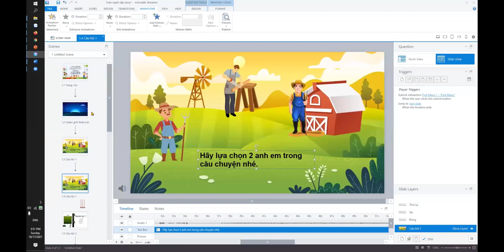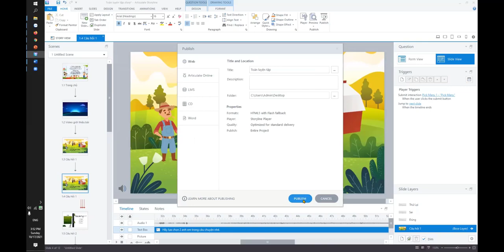Làm thế nào để biết bài giảng elearning trên Storyline dài bao nhiêu phút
Thầy cô trong quá trình thiết kế bài giảng điện tử Elearning nhưng không biết làm thế nào để biết bài giảng elearning trên Storyline dài bao nhiêu phút, hãy tham khảo ngay video này của thầy Bùi Duy Phương - CEO của công ty TNHH Giáo dục và Đào tạo Proteacher Army nhé. Thầy Phương sẽ giúp thầy cô gỡ rối.